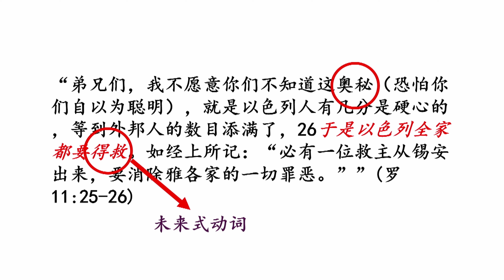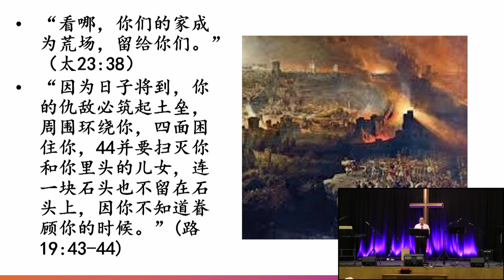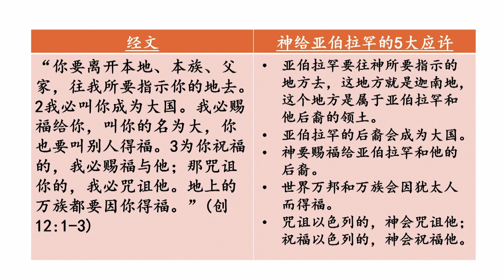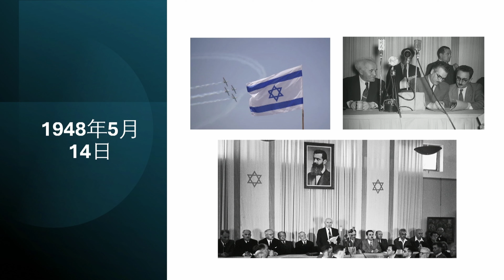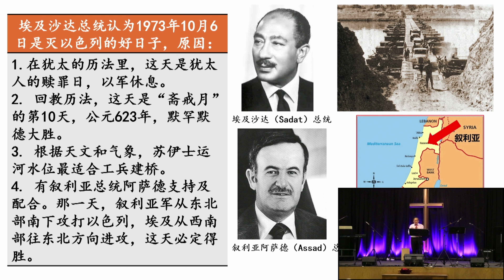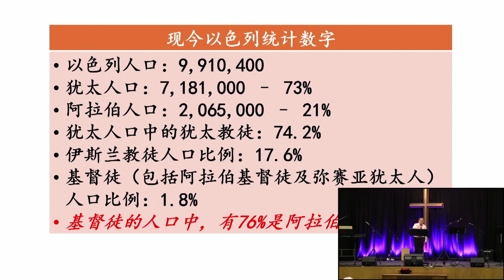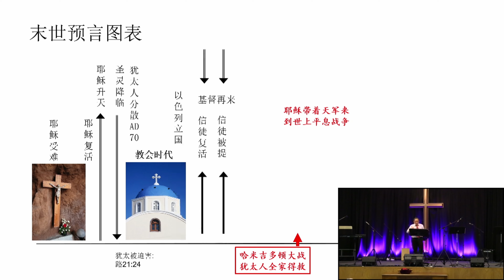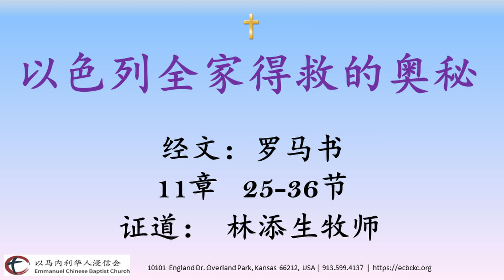【 以色列全家得救的奥秘 】《罗马书11章25-36节》- 林添生牧师 | ECBC 🙏 🕆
xxxxxxxxxxxxx

xxxxxxxxxxxxx
xxxxxxxxxxxxx

榮耀(Glory)、恩典(Grace)、深根(GoDeep)、廣傳(GoWide, Proclaim)。

我們的目標:  「認識神, 經歷神, 心意更新而變化!」

xxxxxxxxxxxxx